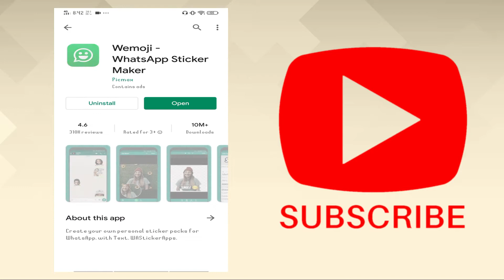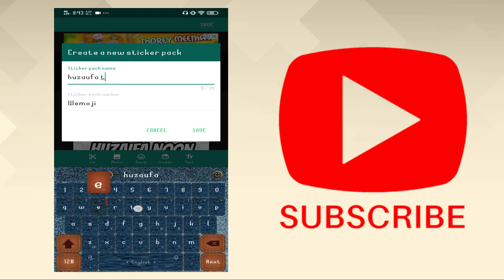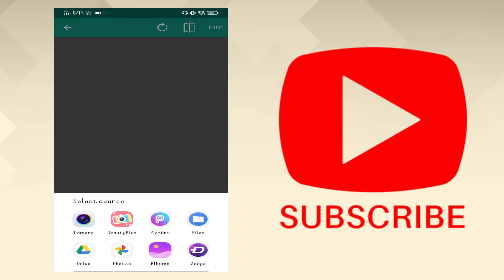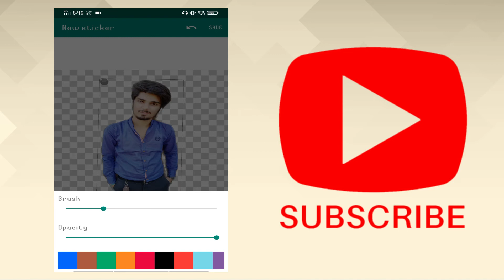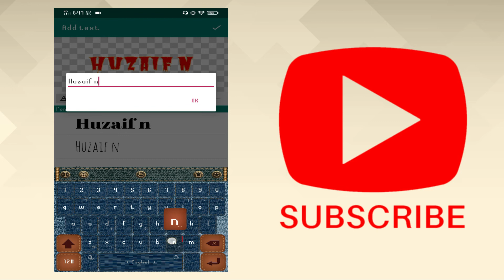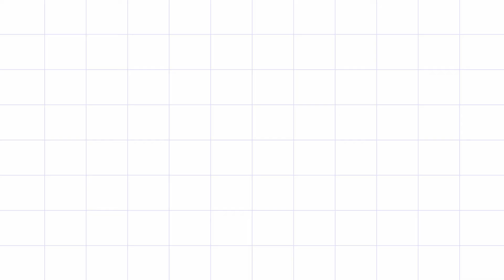Make Your Own WhatsApp Stickers for Free | Add Your Pictures in Whatsapp Stickers | Huzaifa Techs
How to Make Your Own WhatsApp Stickers for Free
How To Make WhatsApp Stickers With Your Photos?
WhatsApp me Apni Photo ka Stickers Banaye
Apni photo se Whatsapp Sticker kaise banaye | How to make whatsapp sticker in 2 Minutes
Make your own WhatsApp Stickers In Urdu !! Easy Steps
How To Create Own Photo Stickers for WhatsApp | Send Your Own Photos Stickers In Hindi (2018)
How to add WhatsApp sticker on statuses | keep WhatsApp stickers on WhatsApp statuses

In this video I showed you guys how to make your own whatsapp stickers for free and add your pictures in whatsapp stickers.

Allah Hafiz.